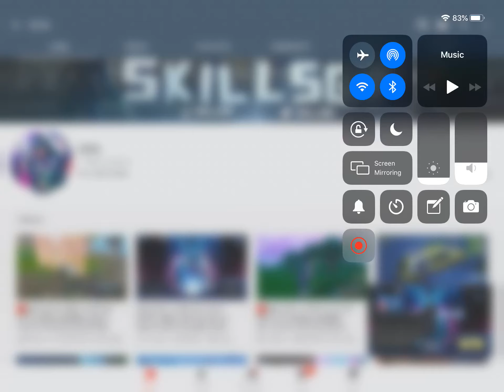Shoutout To Skills